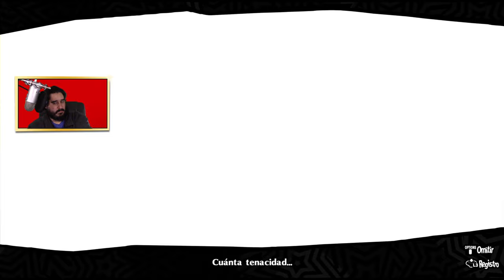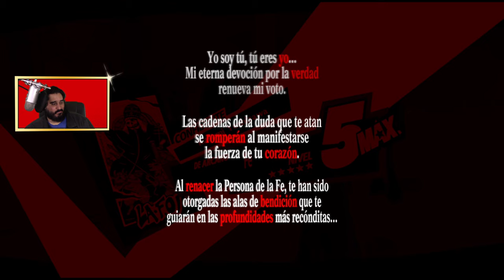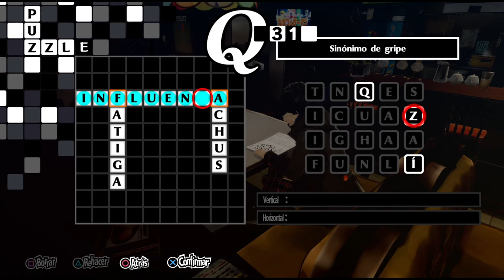ESTE MUNDO NO ES TÁN PERFECTO | PERSONA 5 ROYAL - PARTE 81